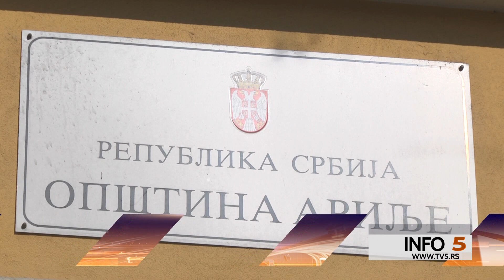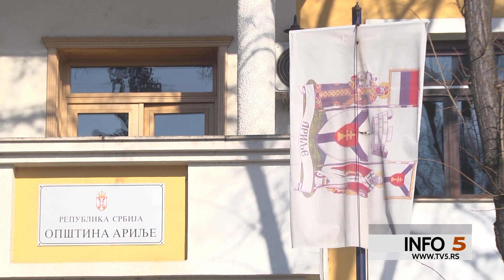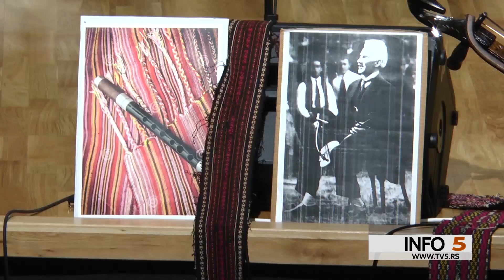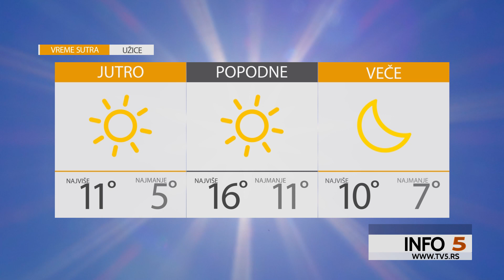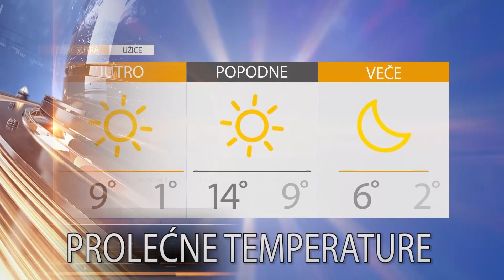Info 5, 17.02.2023.